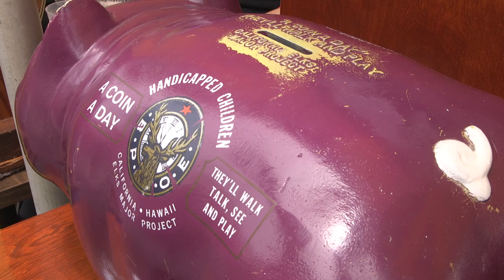HB ELKS CHILI COOK OFF AND CAR SHOW SCH AUG 2015 MASTER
HB Elks Chili Cook Off & Car Show
The 10th annual sanctioned Chili Cook Off, and don’t forget some very cool cars, spoken from the three major event coordinators themselves.